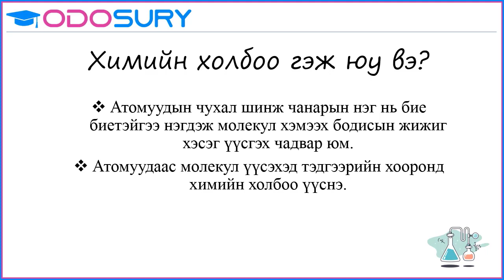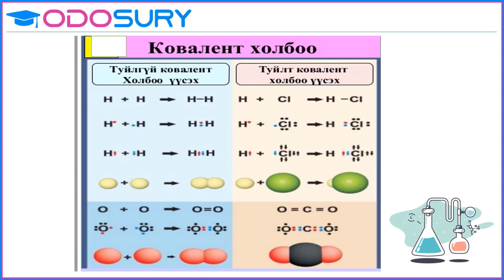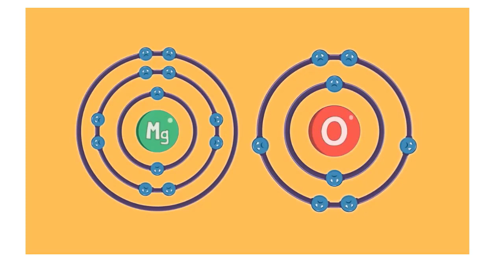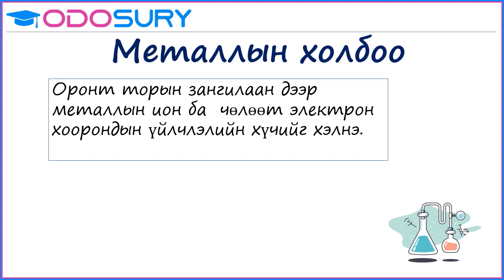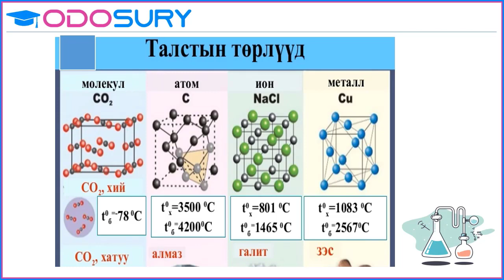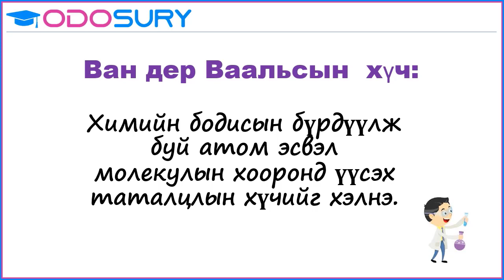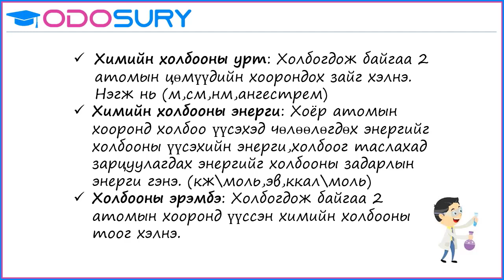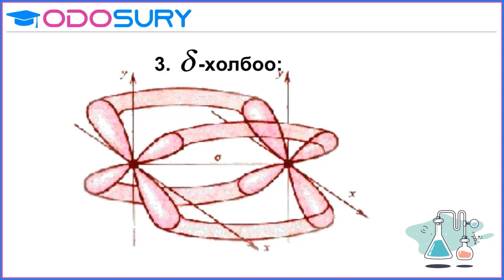Химийн холбоо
Ионы, ковалентын холбоо, металлын холбооны ялгааг мэдэх.